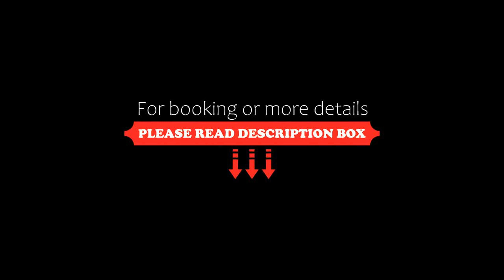Idili, Panormos Rethymno, Greece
About Property:
You're eligible for a Genius discount at Idili! To save at this property, all you have to do is sign in.
Situated within 100 m from the beach of Panormos, the stone-built Idili Hotel is 80 m from the village centre with taverns and shops. It features traditionally decorated apartments with free Wi-Fi and furnished balcony overlooking the Cretan Sea or the courtyard.
Featuring Venetian-Cretan architecture with arc...
Property Type: Hotel
Address: Panormos Rethymno, Panormos Rethymno, 74057, Greece
Searching For
1. Idili - Panormos Rethymno - Greece
2. Idili - Panormos Rethymno - Greece Address
3. Idili - Panormos Rethymno - Greece Rooms
4. Idili - Panormos Rethymno - Greece Amenities
5. Idili - Panormos Rethymno - Greece Offers and Deals
Audio Credit:
Track Title: Reasons To Hope
Artist: Reed Mathis